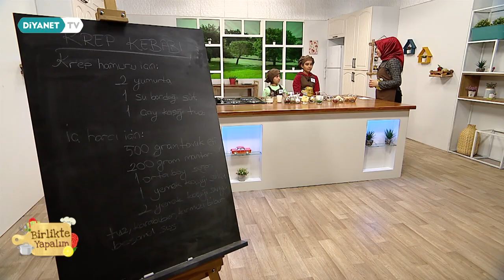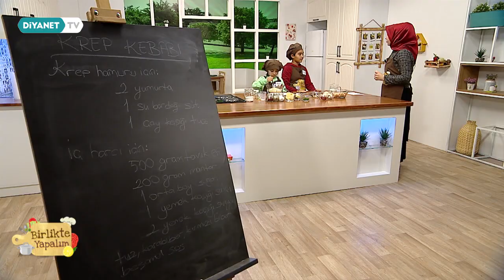Birlikte Yapalım - 4.Bölüm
8-12 yaş aralığındaki çocuklarımızın 2’li grup şeklinde pratik kolay lezzetleri yapacağı ve dekorun çeşitli yerlerine saklanan soruları cevaplayarak hem eğlenip hem hediyeler kazanacağı programımız 'Birlikte Yapalım' Diyanet TV'de.